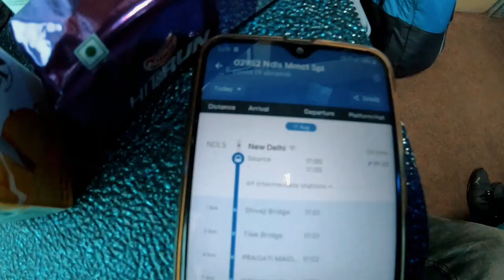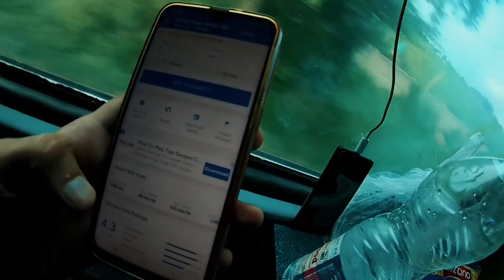Delhi to Mumbai in 1st Class AC Train with Dog Puppy | Vlog 1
This was my Delhi to Mumbai trip in Rajdhani Express train! 1st class AC service 😉👍🏻

Next part is coming soon 😎